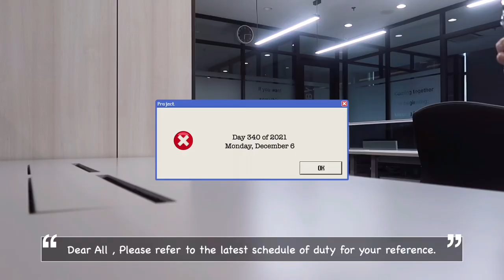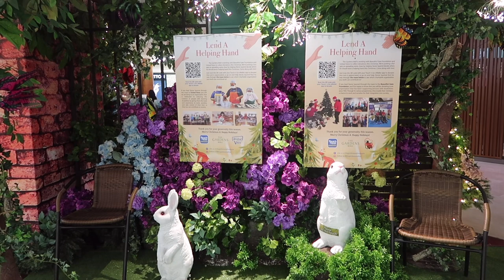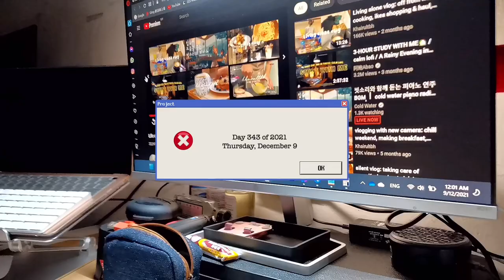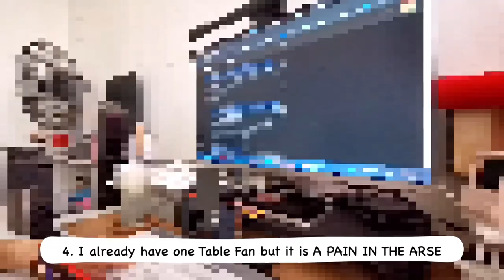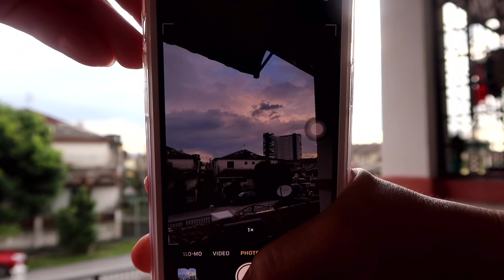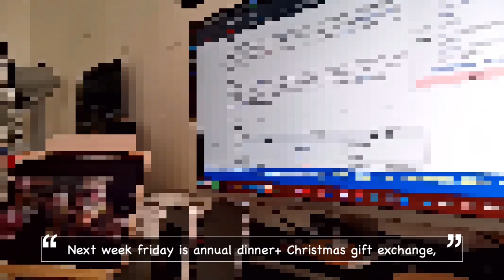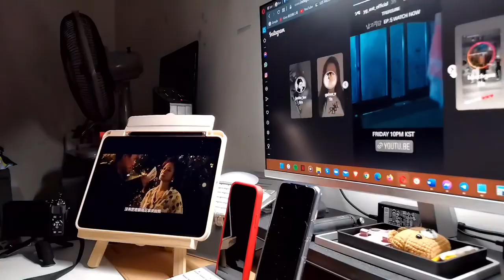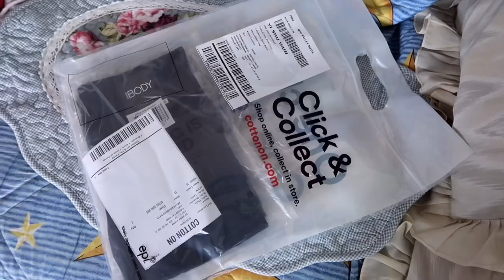【VLOG】Week 49: KEEP CALM AND CARRY ON.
Release your Unlimited Creativity with InShot & Video Editing made easy with VLLO!